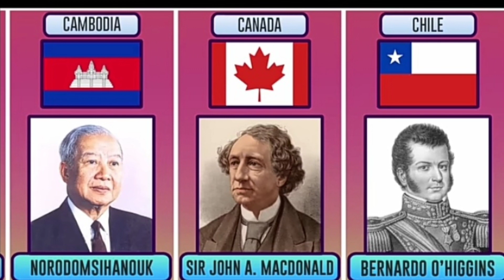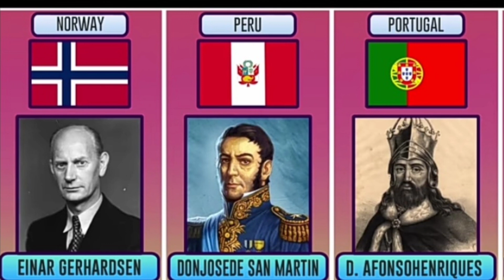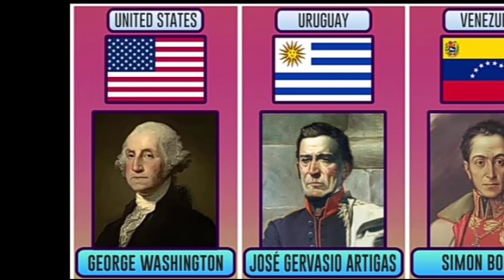Fathers of nation From Famous different countries compared famous person in the world#compared